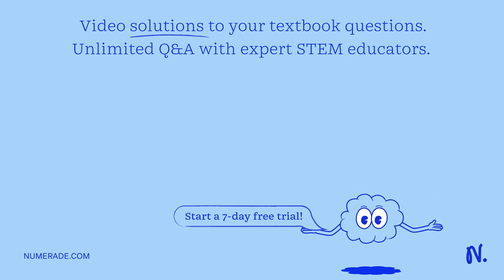An electric iron connected to a 110-V source draws 10 A of current. Find the charge flow through th…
An electric iron connected to a 110-V source draws 10 A of current. Find the charge flow through the iron in 1 minute.

CalculatingElectricalPower:ResistanceandEMF